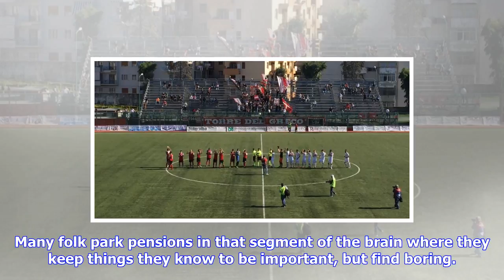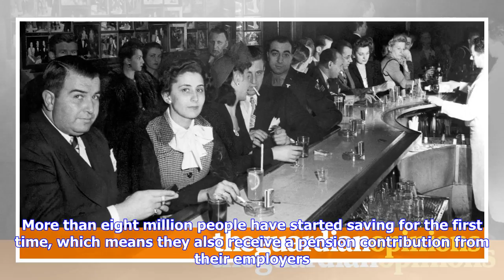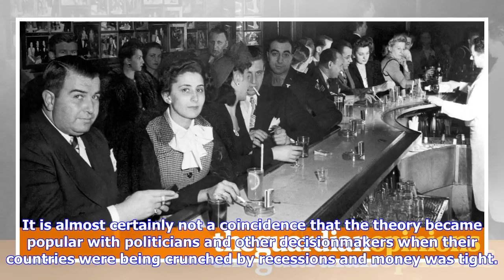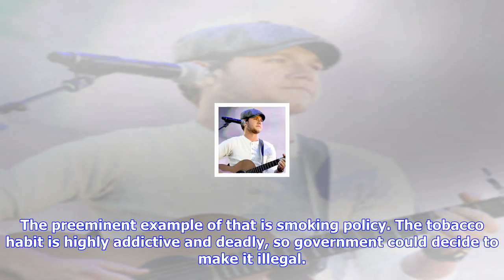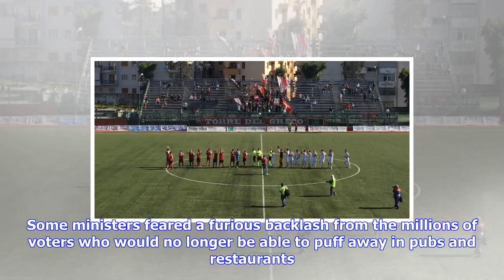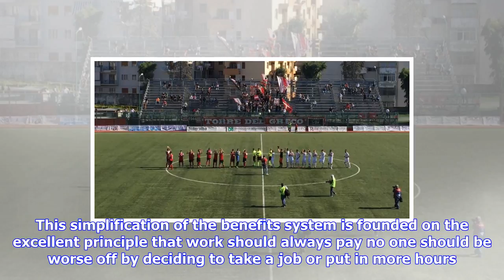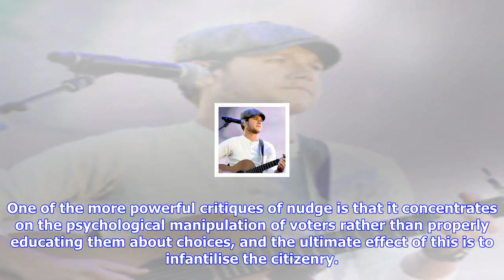Breaking News | Nobody minds a gentle nudge, except in the wrong direction | andrew rawnsley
Nobody minds a gentle nudge, except in the wrong direction | andrew rawnsley

We live in a time when government seems to have the Sadim touch everything politicians lay their han...